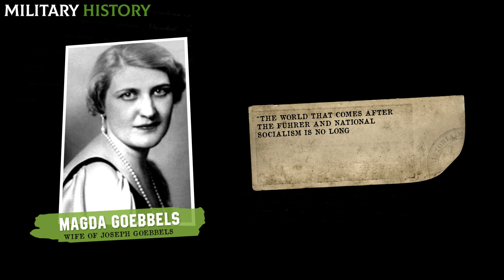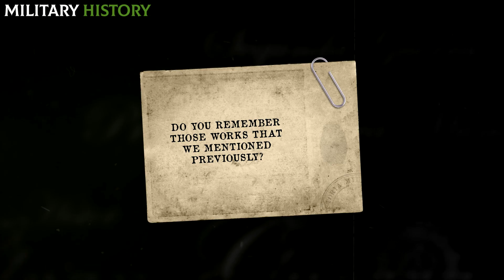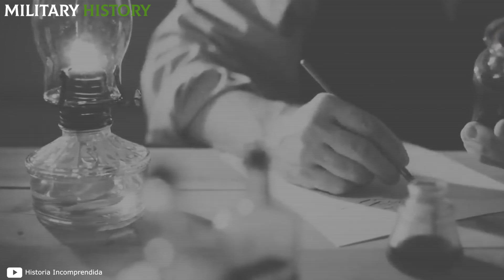The fate of the CHILDREN of the Nazi LEADERS after the War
What happened to the children of the main Nazi leaders at the end of World War 2? If you want to discover all the details about the fate of the children of Nazis, do not miss this video!
It is possible to suppose that the destiny of the children of the Nazi hierarchs was one of misery and repudiation, but you will be surprised to know the different paths that the descendants of the leaders of Nazi Germany took. From cooperating with war criminals to repudiating the memory of their parents. In this video we recommend you to know who they were and what happened to the children of Nazism.

🔴 WATCH THE VIDEO OF THE CHANNEL: "MILITARY MIGHT"